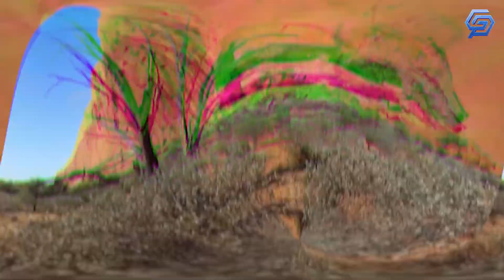The Insane Plan To Turn Australia's Outback Green!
Australia has the plan to convert the Outback from one of the world’s most remote and inhospitable places into a renewable energy powerhouse. When you think of Australia, it's probably not arid deserts that spring to mind. But the heart of the country is dry, sparsely populated, and very remote - which makes Australia an ideal place for some fascinating new green energy projects.

Welcome back to Genesis. Today's video will look at Australia's Mega Plan To Green The Outback!